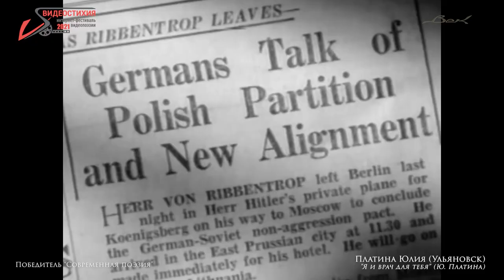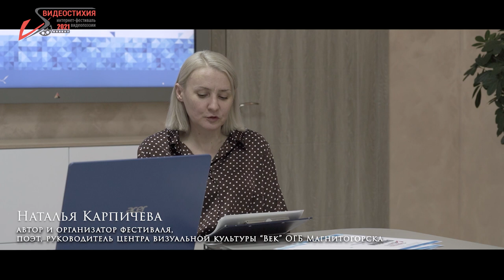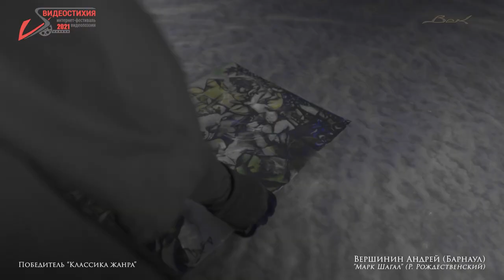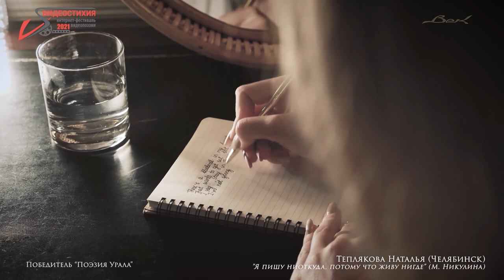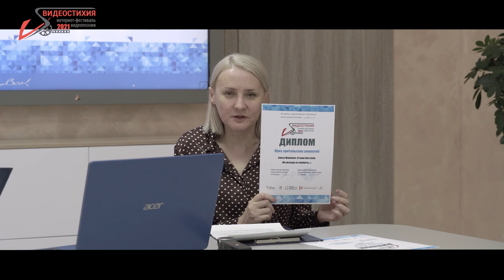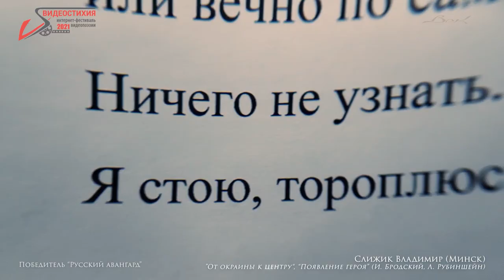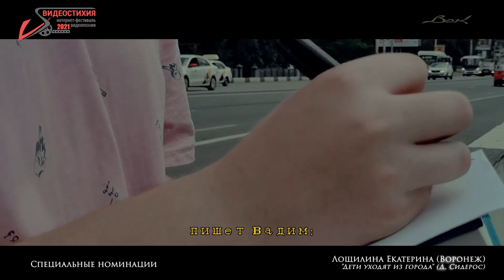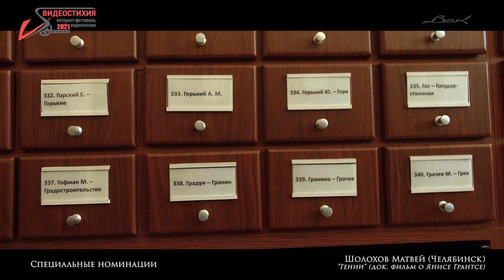VS - 2021 Международный фестиваль видеопоэзии "Видеостихия" Церемония подведения ИТОГОВ (106 мин)